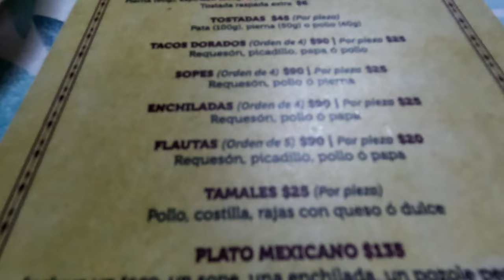PRUEBA LA TÍPICA COMIDA MEXICANA 🇲🇽😋 *Primera vez* // Mario y Paul